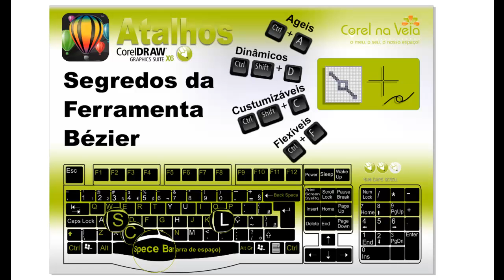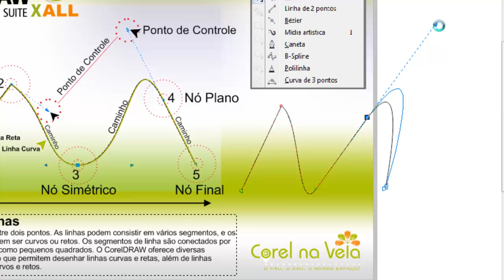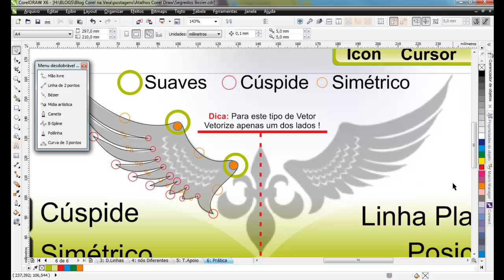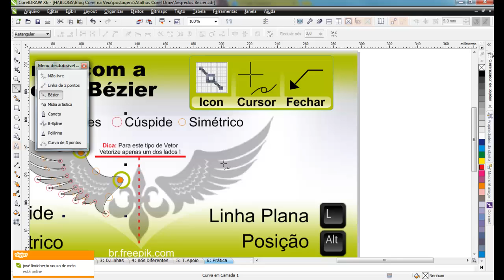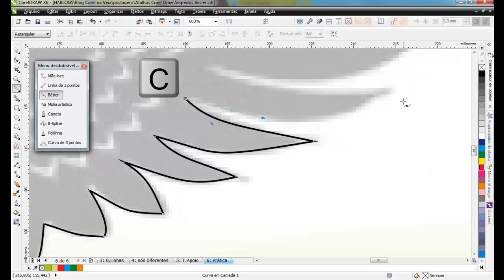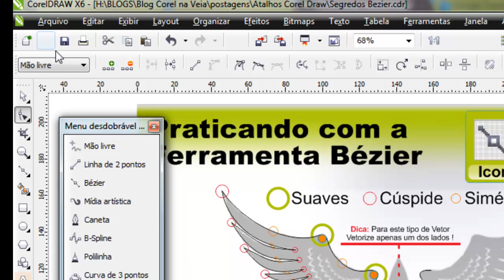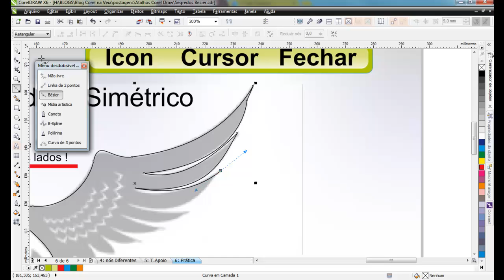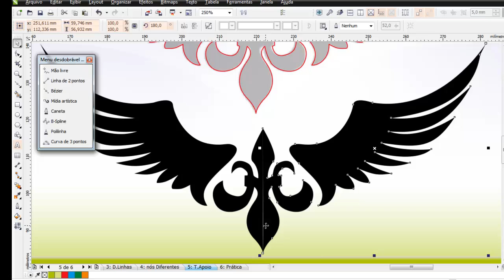Os Segredos da Ferramenta Bézier no CorelDraw X6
Você sabia que a ferramenta Bézier é a Ferramenta mais importante nos sistemas de vetorização em CorelDraw e em outros Programas?

Conheça as técnicas que só os grandes mestres do CorelDraw utilizam para vetorizar. Aprenda de forma livre (grátis) técnicas que muito provavelmente você não aprenderá nem pagando!

Além das dicas de Bézier, vc aprenderá alguns macetes sobre os nós e como melhorar a visualização destes nós com uma alteração nos registros obscuros do CorelDraw!

Laia o post no Blog e pegue logo o seu Link para baixar o seu.

Um Bom Natal a Todos e Um próspero Ano Novo!